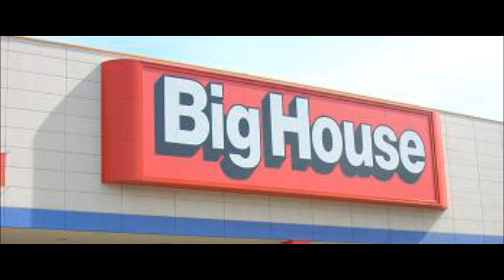ビッグハウス 現スーパーARCS 店内使用 BGM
北海道の地場スーパー、ビッグハウス(現スーパーARCS)"で最近まで使用されていた店内用BGMです、音源は著作権フリーの某有名シリーズです。